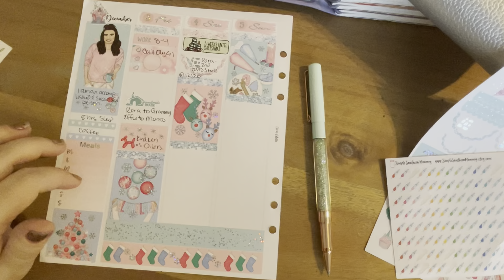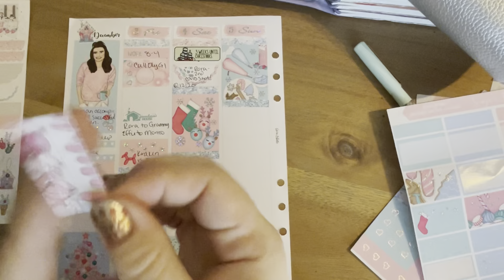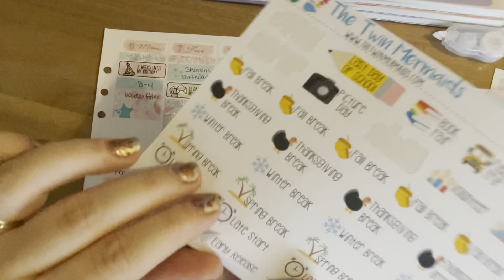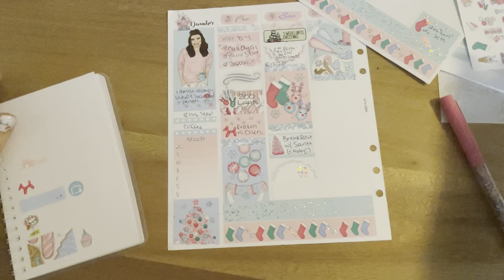PLAN WITH ME | ft. DEKDesigns | SUGAR PLUM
I’m on the PR team for @dekdesigns💗 Head on over to @dekdesigns and make your planner even more beautiful! 😍 (Does not apply to specials, binders, grab bags, overstocks or $2 tuesday since they are already discounted) ⭐️ LOYALTY REWARDS CANNOT BE USED TOWARD A FREE KIT ⭐️

Like my nails? They’re from Color Street!

I’d love for you to join my VIP group too! We have fun and SALES!